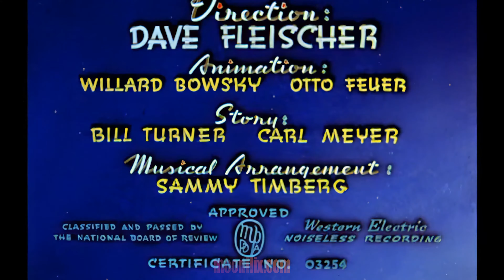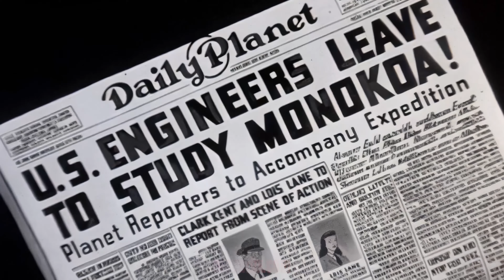SUPERMAN 1940's (Episode 8) Volcano | 4K | 60FPS | Action, Superhero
moonflix is now featuring Saturday morning CARTOONS!! Tune in every Saturday morning to discover newly added classic cartoon favorites.

Watch this Superman series for the first time in 4K and 60 frames per second!
In this episode Clarke Kent and Lois Lane are reporting on disturbances coming from the nearby Monokoa Volcano. During a visit to the volcano by the two reporters, the volcano violently erupts, putting the lives of the nearby city in danger. Can Superman somehow stop the magma from destroying the city?

Starring:
Bud Collyer
Joan Alexander
Julian Noa
Jack Mercer
Jackson Beck

Produced by Fleischer Studios. Original air date: July 10, 1942.